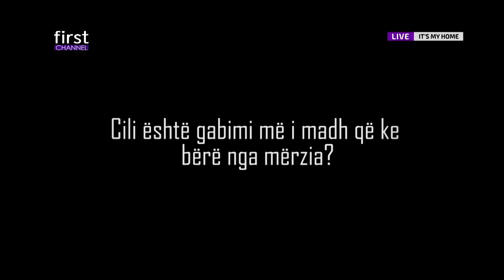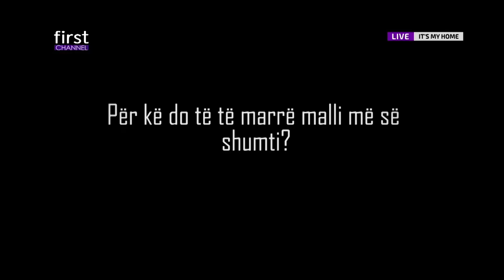Banoret ndjekin klipin prezantues te Egzones